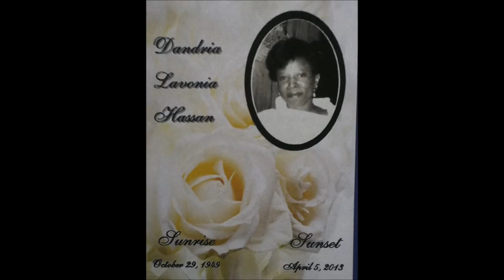Lay's homegoing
REV Anthony Berry preaching his sister homegoing